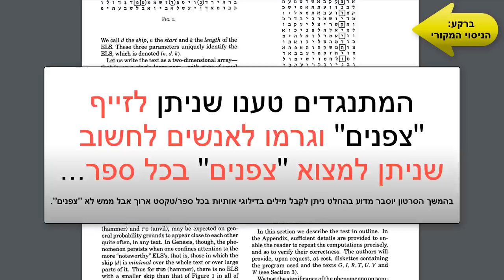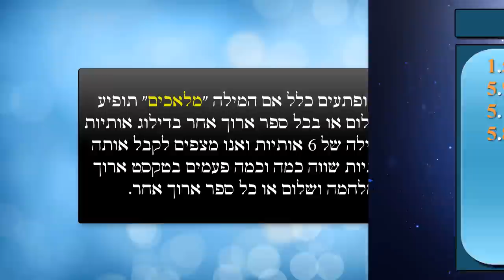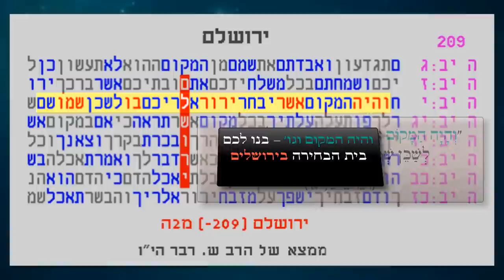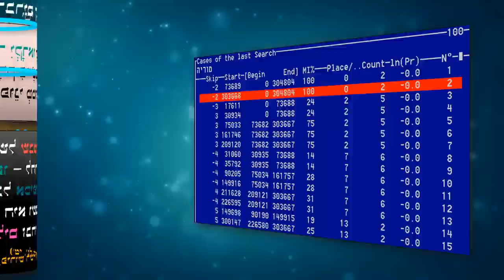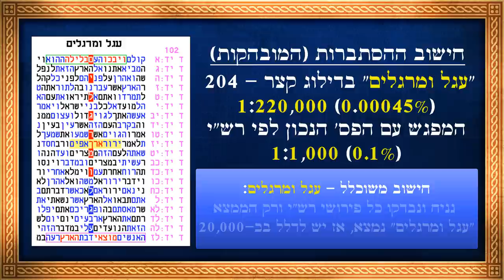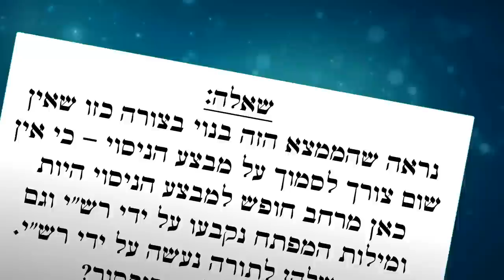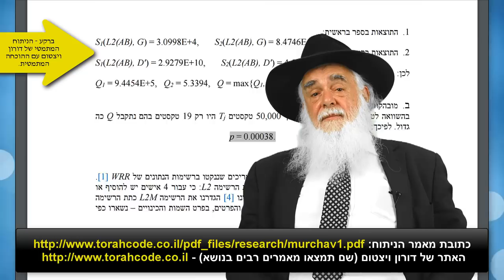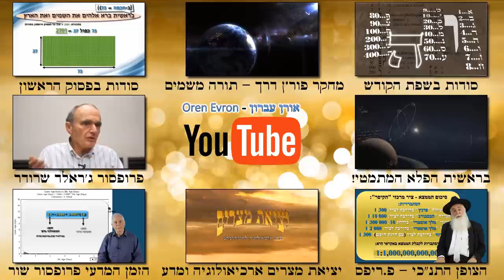הצופן התנ"כי - הנעילה! The Bible Code Proven Scientifically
הצופן התורני – חשיפת הוכחה חד משמעית מתמטית סגורה הרמטית! פרופסור אליהו ריפס (מתמטיקה) חושף ממצא על בסיס פירוש רש"י לתורה המוכיח בצורה מוחלטת ואובייקטיבית שיש צפנים בתורת ישראל.
השם העממי "הצופן התנ"כי" התפרסם בעקבות הניסוי שנעשה בשנות ה-90. המתנגדים לניסוי ניסו להוכיח שניתן היה לזייף את תוצאות הניסוי ולפיכך הם זייפו בעצמם בצורה מוצהרת "צופן" בספר "מלחמה ושלום", ואז הם טענו שכפי שהם זייפו "צופן" כך גם ניתן היה לזייף את הצפנים בתורה.
הסרט הזה עושה סדר מדעי, כרונולוגי ומתמטי בכל הנושא הזה והכי חשוב מציג צופן חדש - בלתי ניתן לזיוף! ברגע שנמצא צופן בלתי ניתן לזיוף: כל טענות המתנגדים נופלות בזו אחר זו.

תהנו!

כיצד מחשבים את המובהקות? ראו בסרט בדקה 32, כמו כן להלן פירוט לגבי תוכנת המובהקות שעשר פרופסר רוברט הארליק:

1. מזינים בתוכנה קבוצת מילים ודילוגים וקובעים לה כמה סיבובים לעשות (גודל המדגם).
2. התוכנה מוצאת את המילים שנתנו לה בגבול מסויים של הדילוגים לפי מה שנמצא בפועל.
3. התוכנה מחפשת את המילים בטקסט התורה ורושמת את כל המקומות שנמצאו ואיזה דילוג.
4. לאחר מכן התוכנה מחפשת את הקטע באורך המינימאלי שמכיל את כל המילים האלו בהצלחה - באמצעות אלגוריתם מהיר שיצר פרופ' הארליק.
5. התוכנה רושמת את אורך הקטע הקצר ביותר שמכיל את כל המילים.
6. התוכנה משנה בצורה אקראית את כל המיקומים שבהם היא מצאה את המילים האלו ואז התוכנה מתייחסת למיקומים אלו כמיקומי המילים המתחרות - במקומות אחרים. התוכנה לא משנה את גודל הדילוג אבל משנה את המיקום בצורה אקראית על ידי גנרטור של מספרים אקראיים.
7. לאחר מכן שוב התוכנה מחפשת את האורך המינימאלי של הקטע שמכיל את המילים האלו לאחר הזזת המקומות המתחרים.
8. אח"כ שוב ושוב. בפועל עשתה את זה 200,000,000 פעמים. (ד"א יש פה חכמה גדולה של פרופ' הארליק, במקום לשנות את הטקסט ולחפש מחדש, משתמשים בשינוי-פוזיציה אקראית ומקבלים את התוצאה בשבריר הזמן שהיה לוקח בדרך ההפוכה ומקבלים את אותה התמונה הסטטיסטית).
9. משווה את אורכי הקטעים עם הקטע האמיתי בו נמצא הממצא.
10. בודקת: כמה סיבובים נמצאו שבהם הייתה הצלחה טובה יותר מהמקטע המקורי + מחצית המקרים בהם הייתה אותה הצלחה (כי זה שווה אם בכלל היו מקרים כאלו - וזה כמובן נדיר מאד).
11. התוצאה על 200 מליון סיבובים 38 מקרים שהיה ל-5 מילים. שזה כ 1 ל 5,000,000 לעומת הקטע המקורי (עמים הר יקראו).
12.ישראל יצא 1 ל 6,000 לעומת הקטע המקורי (עמים הר יקראו).
13. מוריה יצא 1 ל 30,000 לעומת הקטע המקורי (עמים הר יקראו) ואת זה דיללו החוצה בשביל לנעול המיקום ולהתייחס כאילו הסתכלנו בכל פירושי רש"י. כאשר בפועל הדילול הזה גדול בהרבה ממה שצריך היה לעשות.

חומרים:
האתר של דורון ויצטום:

הממצא של דורון ויצטום המציג הוכחה מתמטית שניתן להכריע מה זיוף ומה לא ולפיכך מפריך את טענות המתנגדים לצפנים משנות ה-90 שפורסמו במגזין המדעי statistical science:

הפניה למאמרים מדעיים נוספים שהתפרסמו על ידי פרופסור רוברט הארליק, הרולד גאנס ואחרים:

אתר של הפרופסור רוברט הארליק שבו הפרופסור מציג את טענות המתנגדים לניסוי שפורסם בשנות ה-90 ואת ההפרכה השיטתית והמדעית של הטענות:

לעילוי נשמת:
אסתר בת קלרה
חיים בן שלמה מוסטק
קלרה בת יהושוע גרוס
יעקב לרנר (אב אסתר ואנה)
יצחק בן צבי קופלר
עמליה בית אברהם הללר
רוזה בת יוסף רוהלטר
איוון בן בלנקה רון
יצחק בן מרים הנדלמן
שמעון בן אמירה רון
רחל בת גולדה
בנימין בן שמחה
סמי בן נג'יה
משה בן נג'יה
וילון בת נג'יה
אברהם בן רוזה
אהובה בת נג'יה
נג'יה בת עמומה
חנה בת פניה
וילי בן רחל
אלכסנדר אברהם בן פרלה זיגלמן
וכן לעילוי כל נשמות ישראל ובני האדם בע"ה

מוזיקה לפי סדר ההופעה (כולל חזרות) - * הקישורים לדפי המבצעים ויתכן שישי שם חוסר צניעות:
- adventure island

תודות:
בראש ובראשונה כמובן לקב"ה על שאיפשר לשותפים במלאכה לחשוף את הצפנים בזמן הזה וכן על שנתן לי מתנה נפלאה - לעבוד עם כבוד הפרופסור אליהו ריפס ולחשוף את הצפנים ב"ה!
תודה גם לאמיר ירון שעזר לי בחלקים של ההפקה, לדורון ויצטום, למדענים שמצאו חלק מהממצאים המוצגים ולאשתי היקרה שעזרה לי לאורך כל הדרך.

הצילום נעשה בירושלים באולפן של נעמי רטבי עם מסך ירוק.

הערה: לאור בדיקה שביקשנו שיעשו, אדם יקר גילה שיש סה"כ 7934 פירושי רש"י על התורה, מה שאומר שהמובהקות הסטטיסטית עוד הרבה יותר טובה ממה שנאמר, כי היא חושבה לפי 30,000. דהיינו במקום 1:1,000,000,000 זה 1:3,781,000,000!!

בברכה רבה,
אורן עברון